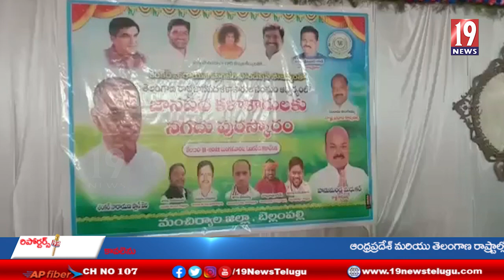తెలంగాణ రాష్ట్ర జానపద కళాకారుల సంఘం ఆధ్వరంలో నగదు పురస్కార కార్యక్రమం -